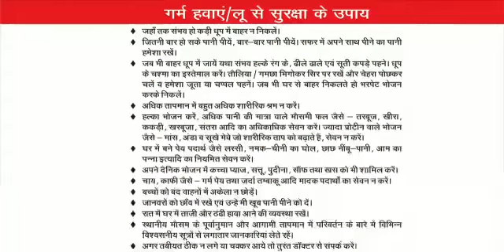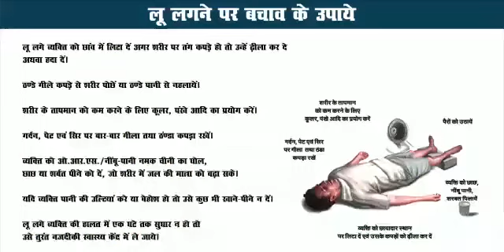Loo se bachane ka upaye